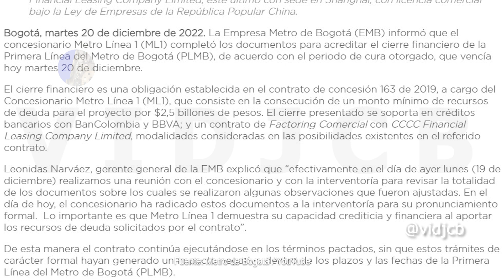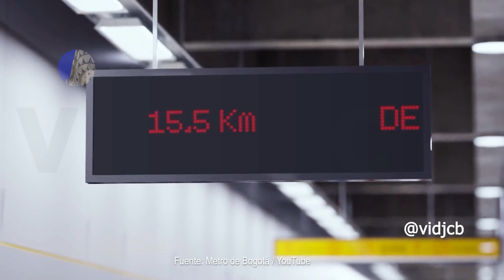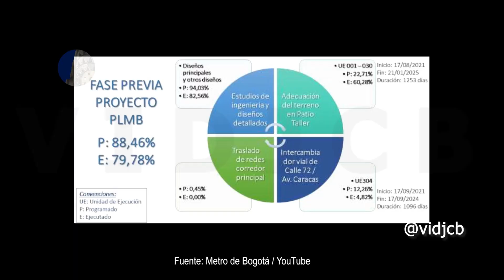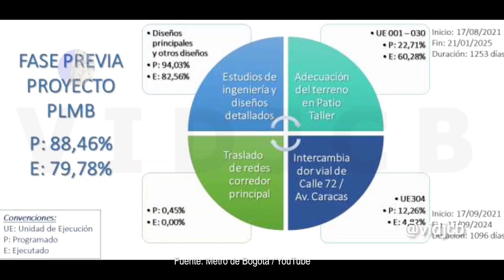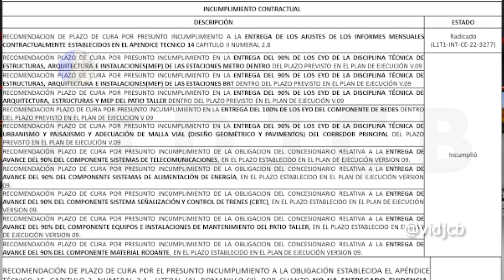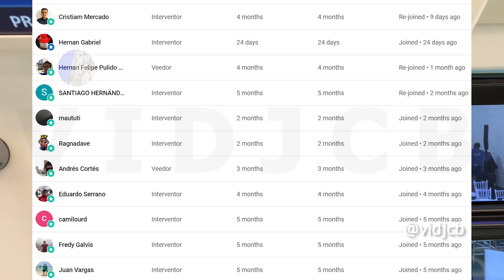Metro de Bogotá Boletín 11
¡Hola! ¿Qué tal? En esta ocasión, les comparto el UNDÉCIMO  boletín general, sobre la primera línea del metro de Bogotá, que tiene una extensión de 24 km, pasará por 9 localidades y beneficiará directamente 2.9 millones de habitantes.

Para apoyar mi trabajo con medios diferentes a Google Pay:
Gracias

Lista de Capítulos:

00:00 Introducción
00:30 Retrasos en la recepción de informes de interventoría
00:45 En qué va el cierre financiero de la primera línea
01:20 En qué va la SLMB
02:02 Avance General del proyecto
02:31 Avance Estudios de ingeniería y diseños detallados
02:46 Avance del Patio Taller Adecuación de terreno
03:01 Avance del deprimido de la calle 72
04:01 Incumplimientos
04:34 Conclusión